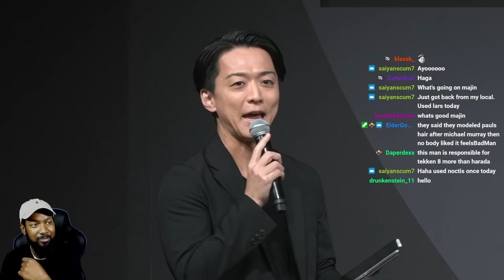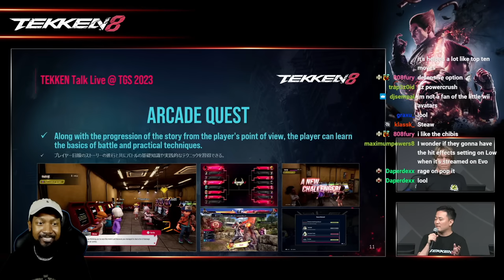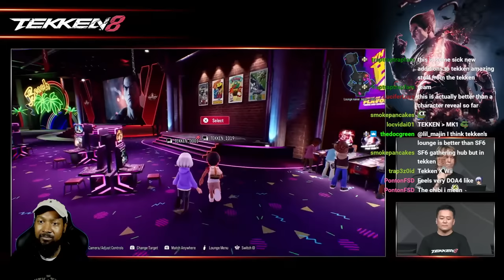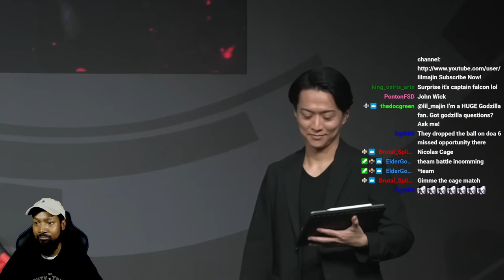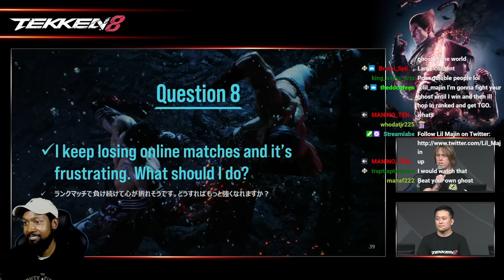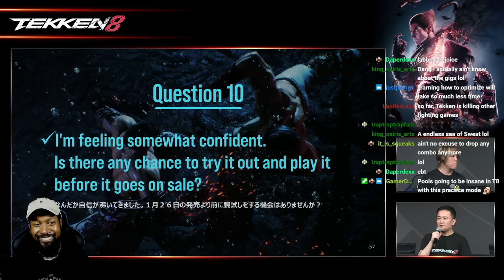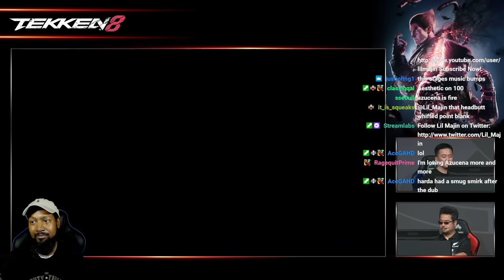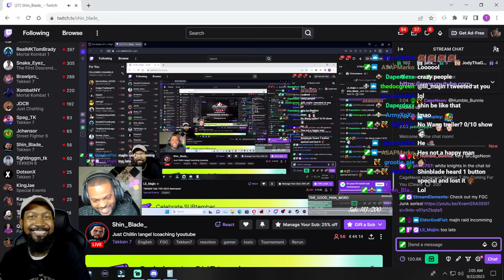TEKKEN 8 TGS 2023 Coverage! GROUNDBREAKING!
Full TEKKEN 8 coverage from Tokyo Game Show 2023 featuring Harada, Michael Murray, and Kohei Ikeda! GROUNDBREAKING ADDITIONS!

0:00 Intro
5:19 TEKKEN Talk Live Begins
11:08 Story "The Dark Awakens" and Special Style
20:26 Character Episodes
22:49 Arcade Quest
28:54 Super Ghost Battle
41:40 Tekken Fight Lounge
47:02 Tekken Ball
51:08 Break (10 minutes)
1:01:33 TEKKEN Talk Live Resumes
1:05:08 Tekken Fight Lounge Battle Modes
1:17:42 How to Find Ghosts and Battle
1:20:32 My Replay & Tips
1:29:32 Practice Mode
1:40:16 Closed Beta Test Info
1:44:21 Kohei Ikeda (Azucena) vs Katsuhiro Harada (Feng Wei) CBT

Lil Majin's Amazon Store: